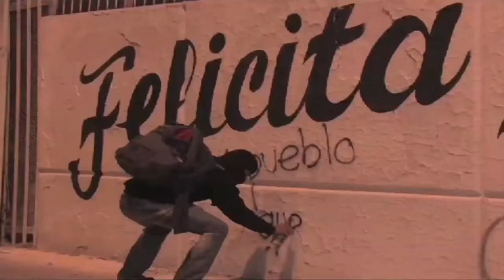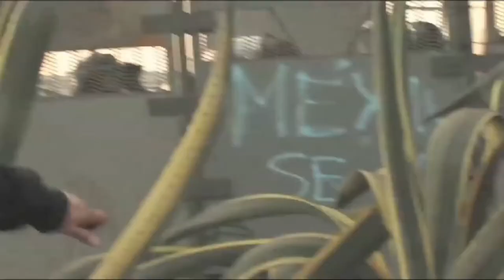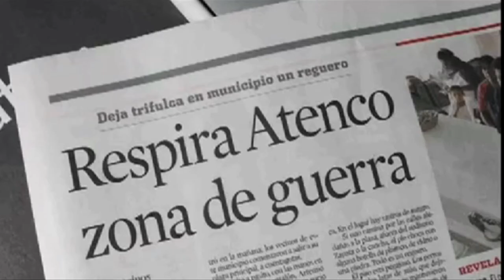Contrainfos 29. Revoltes a Mèxic.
Revoltes a Mèxic en la presa de poder d'Enrique Peña Nieto.